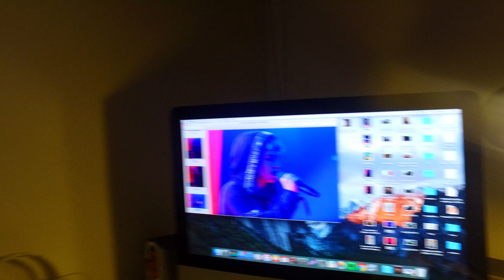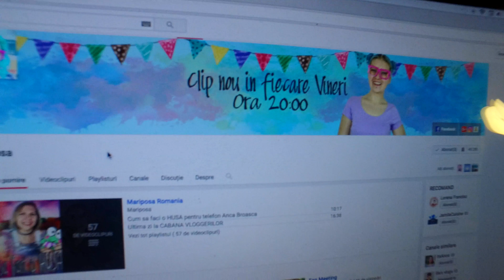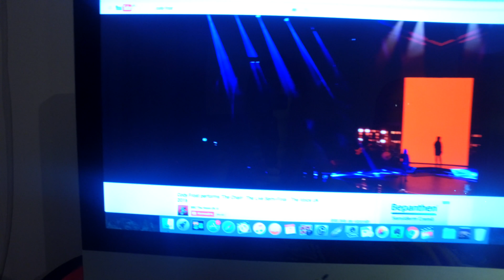A PUS 2000 DE ACE PE MINE